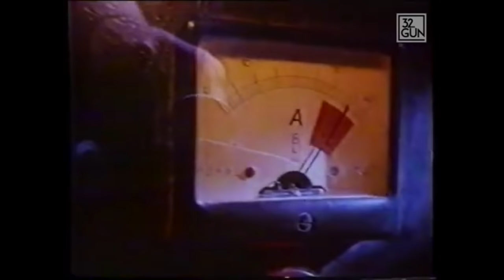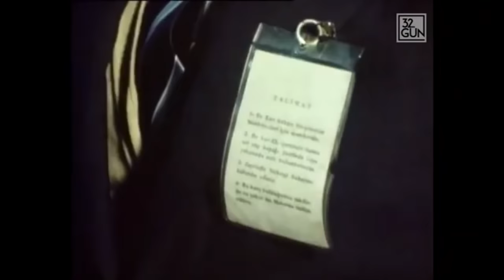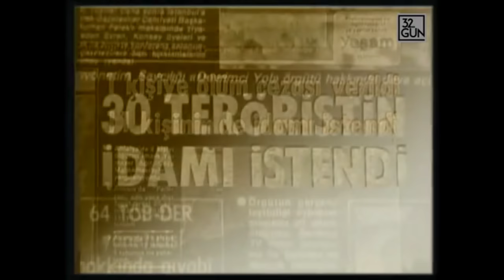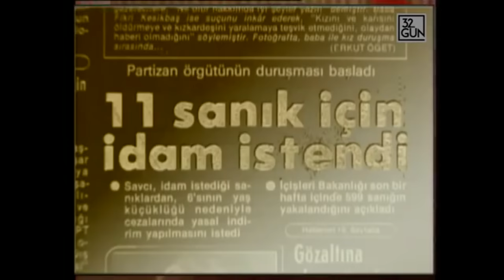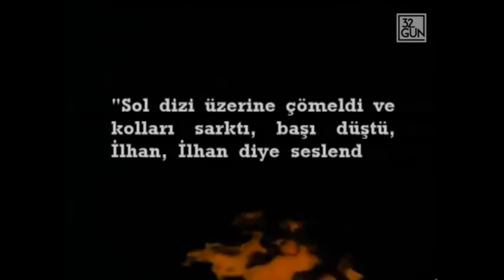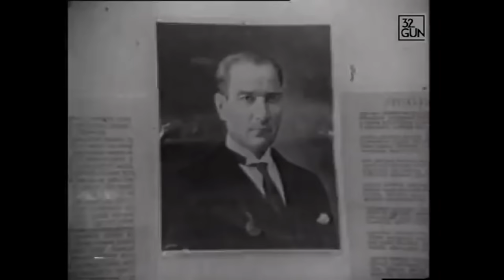12 Eylül'ün Bilançosu | 1980 | 32. Gün Arşivi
12 Eylül yönetimi sisteme çekidüzen vermek istiyordu. Yepyeni bir devlet mekanizması oluşturmaya çalıştı. Eğitim, kültür, çalışma hayatında pek çok değişiklik yapıldı. Ancak 12 Eylül'ün asıl amacı o yılların moda değişiyle anarşinin durdurulmasıydı. Halkın 12 Eylül'e de destek vermesinde de bu yatıyordu zaten. Askerler anarşinin kökünün kazınması için son derece sert kararlar aldılar. Sonraki yıllarda 12 Eylül döneminin en çok iz bırakan uygulamaları da işte o sırada başladı...